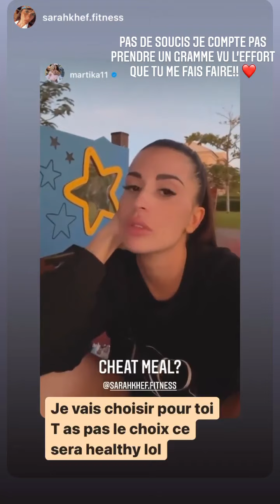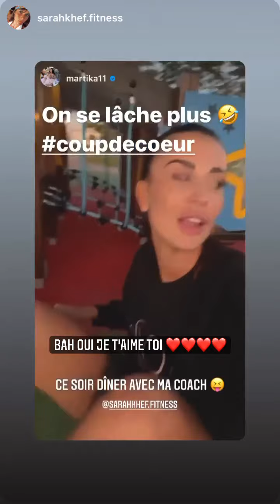MARTIKA CARINGELLA - 02 Décembre 2021